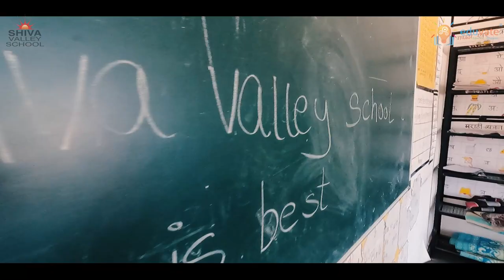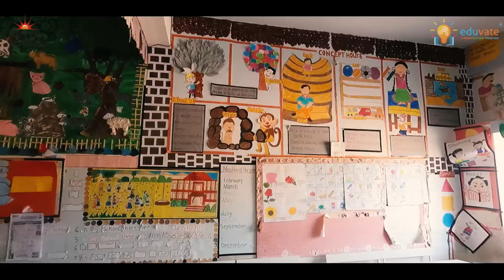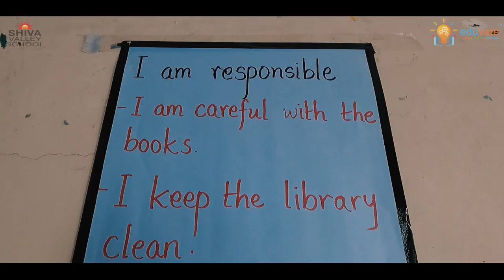How Eduvate is Empowering Shiva Valley School with Quality Education for Rural Children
Shiva Valley School has partnered with Eduvate to leverage its completely Integrated Academics Solution to positively impact Student's Performance and to enhance School's Growth.

Eduvate have done a profound analysis of the current education system, administrators decided to take what is being done in the classroom and push it even further. Through Eduvate's new technologies and new modes of learning methods, schools can prepare their students for the future.

This has helped impact 300+ Schools, 100k+ Smart Students, and trained 20k+ teachers in a short span of 7 years